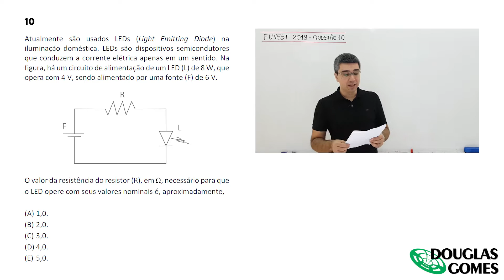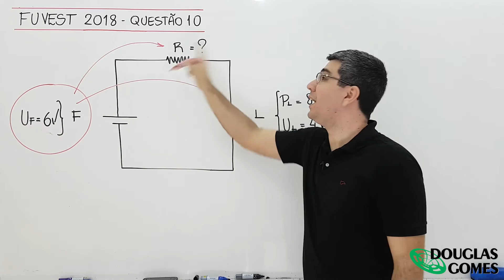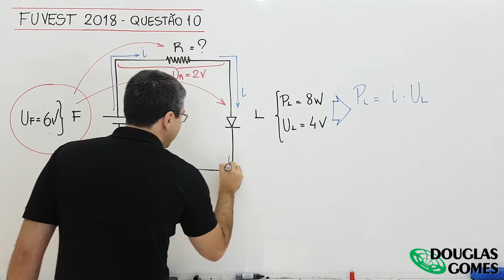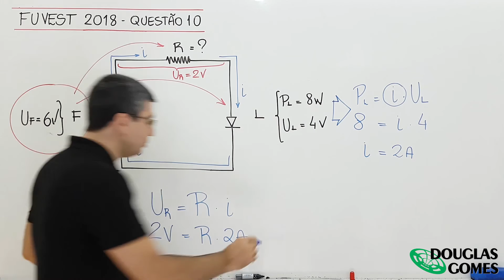Questão 10 FUVEST 2018 Fase 1 Prova V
Me siga no Instagram Resolução da décima questão da primeira fase do vestibular da USP, feito pela FUVEST, envolvendo o assunto eletrodinâmica (circuito elétrico). Prova V.

Atualmente são usados LEDs (Light Emitting Diode) na iluminação doméstica. LEDs são dispositivos semicondutores que conduzem a corrente elétrica apenas em um sentido. Na figura, há um circuito de alimentação de um LED   de   que opera com   sendo alimentado por uma fonte   de